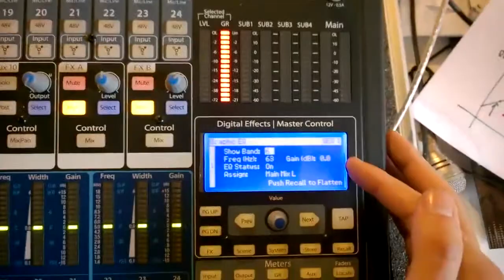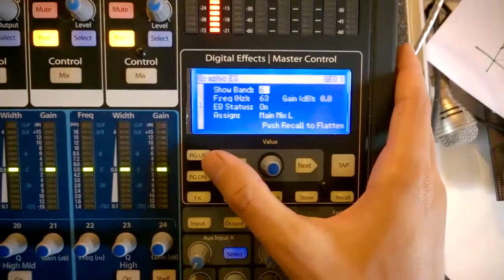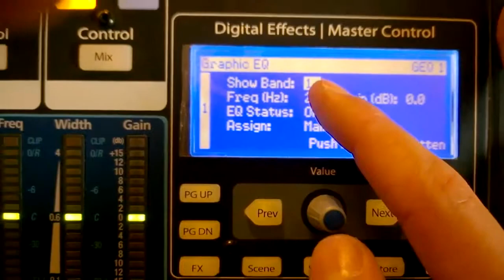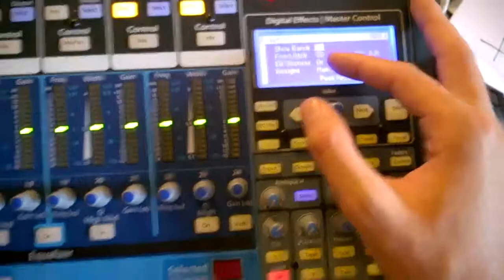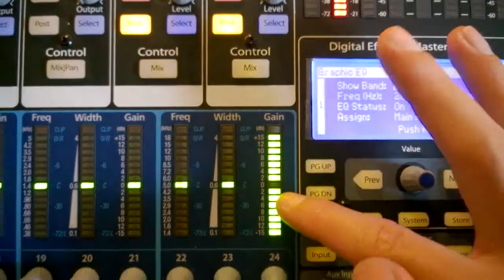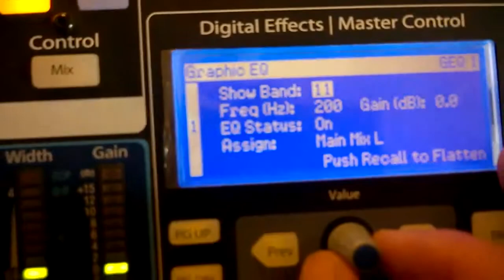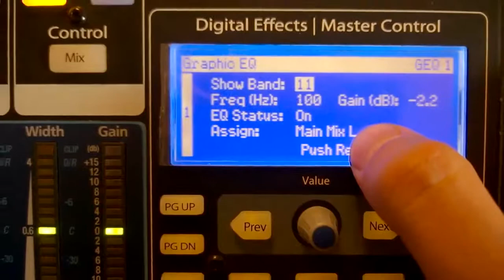Presonus StudioLive 24.4.2 TUTORIAL - 11. Equalizzatori grafici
Video tutorial ITALIANO per il mixer Presonus StudioLive 24.4.2.